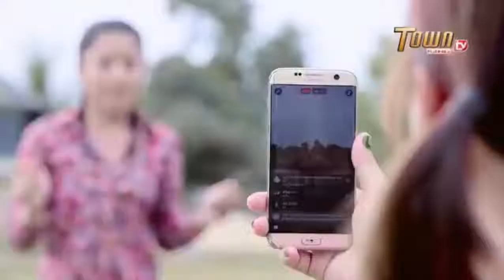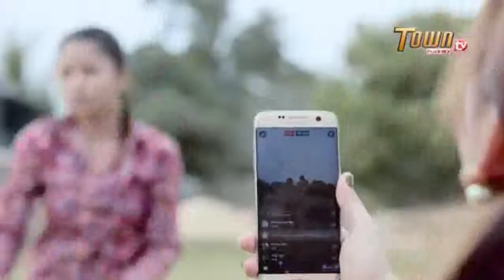ដូច្នឹងផង Funny Clip Town HD TV Part 1